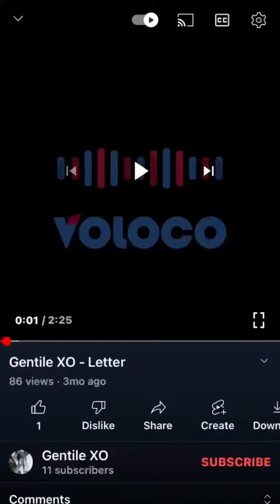XO Vlog E.1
Closer look into Gentile XO’s day to day life with “The XO Files” 🗄 (XO vlog E.1)